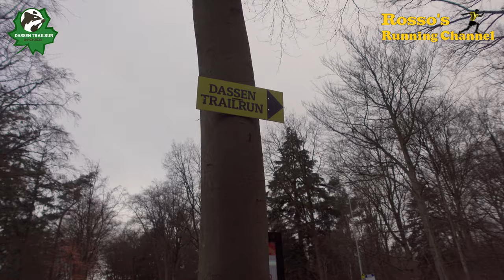Dassen Trailrun 2023 - A 9km Trail Run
A 9km Trail Run through the woods of Ermelo, The Netherlands

Recording date :
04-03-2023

0:00 - Intro
1:50 - Round 1, Start Run
20:27 - Round 2, Time for a drink
30:57 - Half Time chat
39:37 - Round 3, 6KM chat
55:28 - The Finish
56:13 - Epilogue